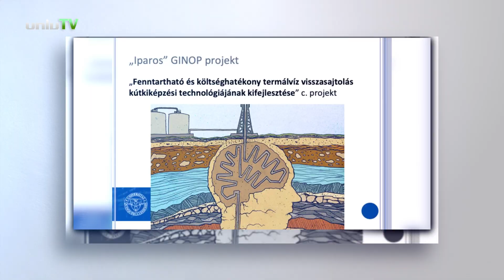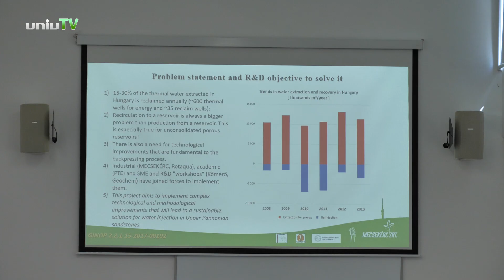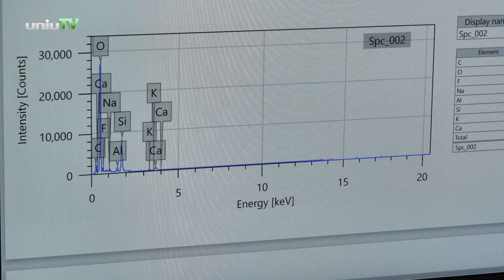Új termálvíz-visszasajtolási technológia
Az eddigieknél fejlettebb és költséghatékonyabb termálvíz-visszasajtolási technológia kifejlesztése volt annak az öt éve projektnek a célja, mely most zárult le. Az Európai Uniós szabályozás szerint 2025-ig hazánkban is el kell végezni a kinyert termálvíz visszasajtolását.
A Pécsi Tudományegyetem Szentágothai János Kutatóközpontja már a pályázat kezdetén bekapcsolódott a munkába.

Napjaink egyik legnagyobb kihívása a teremtett környezet védelme, a fosszilis tüzelőanyagokról a zöldenergia-technológiákra való átállás. 2022. november 30-án lezárul a GINOP-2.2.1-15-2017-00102 – „Fenntartható és költséghatékony termálvíz visszasajtolás kútkiképzési technológiájának kifejlesztése” című kutatási-fejlesztési projekt, amelynek eredménye egy működő termálvíz-visszasajtolási technológia kifejlesztése.

A projekt elsődleges célja a jelenlegi hazai gyakorlatban alkalmazottnál sokkal fejlettebb, költséghatékony technológiák kifejlesztése, kidolgozása volt, amellyel azáltal válik lehetővé a fenntartható geotermikus energiatermelés, hogy a kinyert termálvizet ugyanazon porózus vízadó rétegbe sajtoljuk vissza.